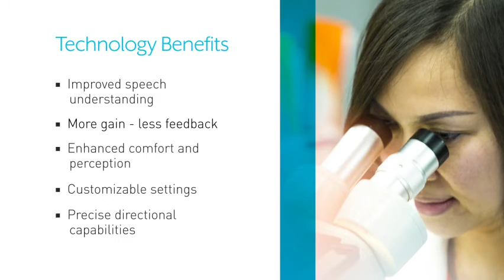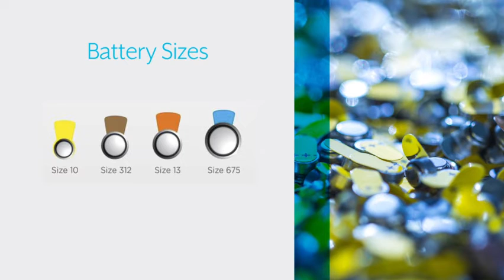How Hearing Aids Work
How can hearing aids help you outside of providing better hearing? This video talks about the health and lifestyle benefits of better hearing through hearing aid technologies.